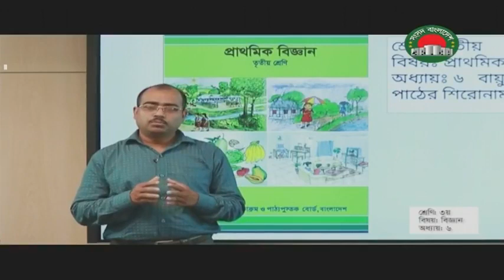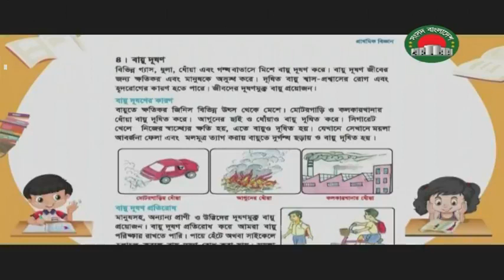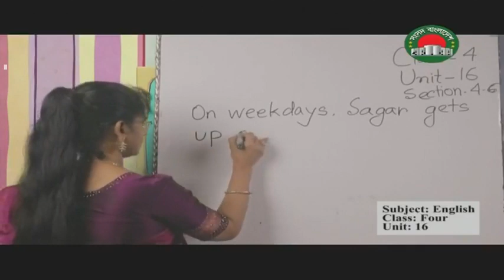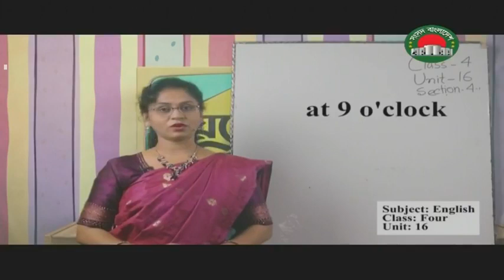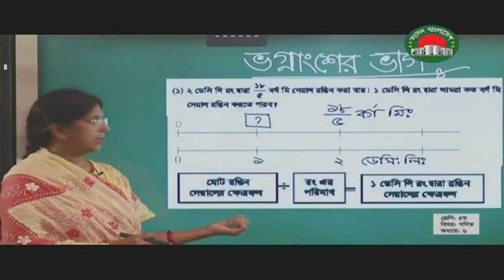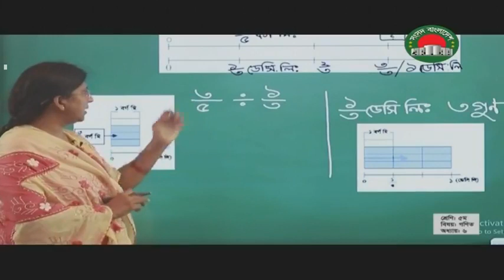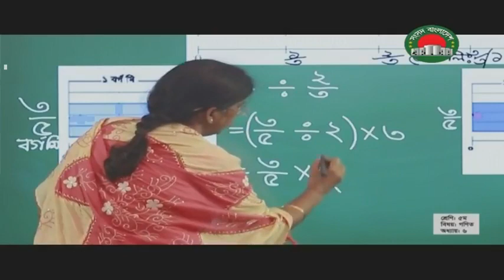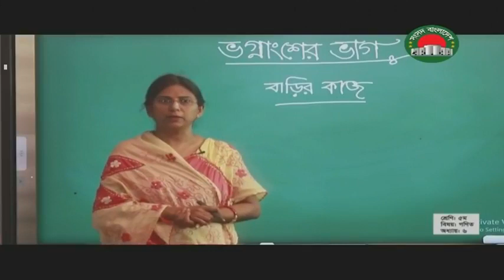ঘরে বসে শিখি - ৯ জুন | তৃতীয় - চতুর্থ - পঞ্চম শ্রেনী | সংসদ বাংলাদেশ টেলিভিশন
মাননীয় প্রধানমন্ত্রীর নির্দেশনায় সংসদ বাংলাদেশ টেলিভিশন এর প্রযোজনায় ঘরে বসে শিখি প্লাটফর্মে
করোনাকালীন মুহুর্তে প্রাক-প্রাথমিক থেকে ৫ম শ্রেণী কার্যক্রম অব্যাহত থাকবে।
সকল শিক্ষার্থীদের ক্লাস করার অনুরোধ করা হচ্ছে
ঘরে থাকো নিরাপদ থাকো
সংসদ টিভির সাথে থাকো
ধন্যবাদ